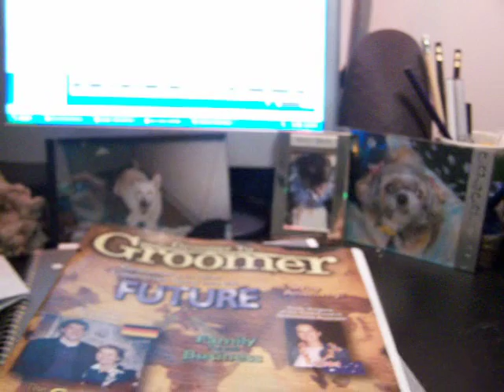Story and Raine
Exploring my desk, check out the wheelie tails they've got! Serious wheelie tails!